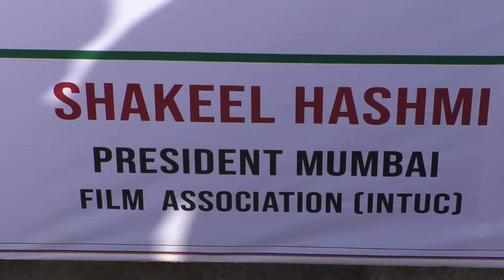log utre rood pe kabutar khane ko le ke 11